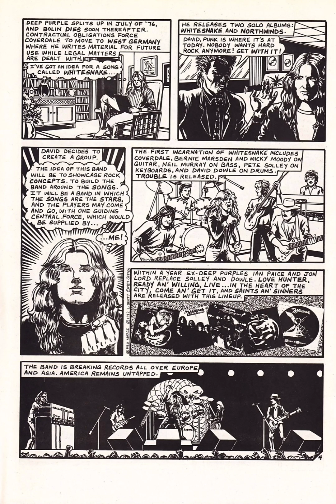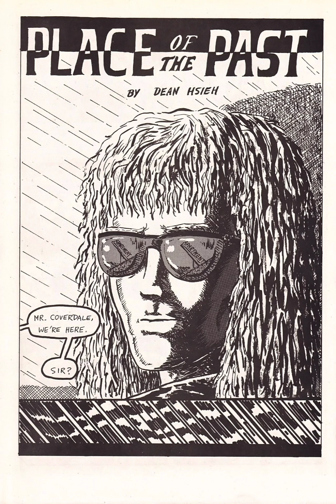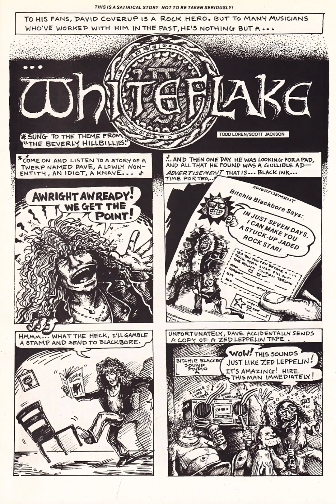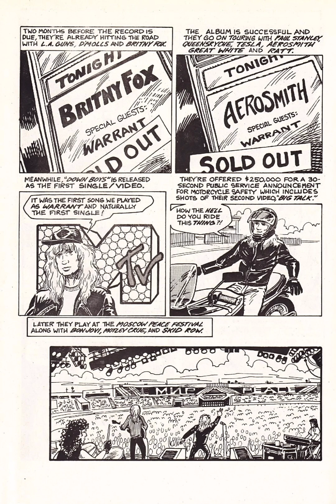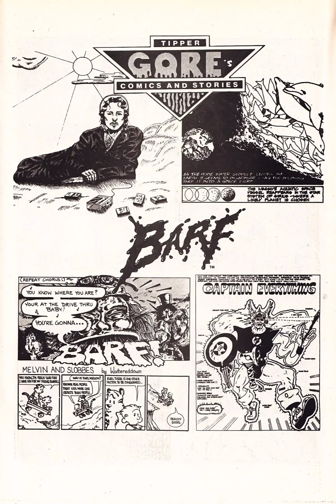Rock 'n' Roll Comics Whitesnake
Rock 'N' Roll Comics was a comic book series published by Revolutionary Comics from 1989 to 1993. Revolutionary's flagship title, the series was notable for its unauthorized and unlicensed biographies of rock stars told in comic book form.